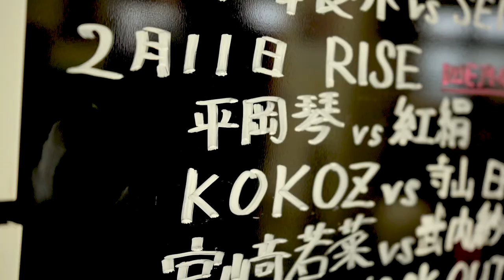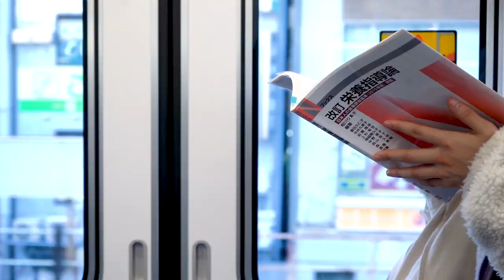RISE BORN TO BE HEROES #9 - RISE GIRLS POWER.2 in SHINJUKU FACE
RISE BORN TO BE HEROES No.9
2月11日（祝火）新宿FACEにて開催されるRISE GIRLS POWER.2でタイトルマッチに臨む 紅絹 は王座防衛し更なる飛躍を誓う。
対する 平岡琴 は悲願の初戴冠を狙う。

≪RISE GIRLS POWER 2 全対戦カード≫
▼メインイベント　RISE QUEENアトム級（−46kg）契約 3分5R無制限延長R
紅 絹（王者/NEXT LEVEL渋谷／RISE QUEENアトム級王者）
平岡 琴（挑戦者/TRY HARD GYM）

▼セミファイナル　SuperFight! -49kg契約　3分3R延長1R
寺山日葵（TEAM TEPPEN／初代RISE QUEENミニフライ級王者、第8代J-GIRLSミニフライ級王者）
KOKOZ（TRY HARD GYM／スック・ワンキントーン・女子ミニフライ級王者）

▼第6試合　アトム級（-46kg）3分3R延長1R
伊藤紗弥（尚武会／WBCムエタイ世界女子ミニフライ級王者、WPMF世界女子ピン級王者、WMC女子世界ミニフライ級王者）
Ayaka（健心塾／NJKFミネルヴァ日本ピン級王者）

▼第5試合　-52kg契約　3分3R
スーパーガール・アンナ（タイ/untouchable/TARGET）
キム・スヨン（韓国/エキスパートジム）

▼第4試合　-57kg契約 3分3R
村上悠佳（TEAM TEPPEN）
MAYA（及川道場）

▼第3試合　ミニフライ級（-49kg）3分3R
RAN（MONKEY☆MAGIC KICKBOXING STUDIO／第7回K-1アマチュア全日本大会 チャレンジ女子Bクラス-55kg級優勝）
AKARI（TARGET／2018年KAMINARIMON全日本女子-52kg級優勝）

▼第2試合　-44kg契約 3分3R
松谷 綺（VALLELY KICKBOXING TEAM／NJKFアマチュア-46kg王者）
小林愛理奈（FASCINATE FIGHT TEAM／第38回全日本空手道選手権大会2019軽量級優勝）

▼第1試合　ミニフライ級（-49kg）3分3R
宮﨑若菜（TRY HARD GYM／2019年KAMINARIMON全日本女子-52kg級優勝）
武内紗耶香（格闘技スタジオBLOOM）

▼オープニングファイト.2　Point captureルール -47㎏契約　2分2R
阿部葉月（TEAM TEPPEN）
横山優美（LEOジム）

▼オープニングファイト.1　Point captureルール -42㎏契約　2分2R
Crazy SHARK（DUROジム）
島田美咲（SQUARE-UP KICKBOXING道場）

　イベント概要
【名 称】RISE GIRLS POWER 2（ライズ ガールズ パワー ツー）
【主 催】RISEクリエーション株式会社
【認 定】RISEコミッション
【協 賛】フィットネスショップ、グラミープラス
【衣 装】73R、インスピリット

【日 時】2020年2月11日(祝火)　開場17時30時／本戦開始18時 ※開場後オープニングファイトを予定
【会 場】新宿FACE（東京都新宿区歌舞伎町1-20-1 ヒューマックスパビリオン新宿歌舞伎町7F）

【料 金】
　・SRS 10,000円（完売）
　・カウンター席 10,000円（完売）
　・S席 6,000円（完売）
　・A席 5,000円（完売）
　・立見 4,000円（ぴあにて追加発売中）
　※当日ご入場の際にドリンク代500円が別途必要となります。
　※未就学児は保護者膝上に限り無料

◆RISE WORLD SERIESトーナメント全試合配信中

◆RISE NEXT EVENT
2月23日（日）RISE137 in後楽園ホール